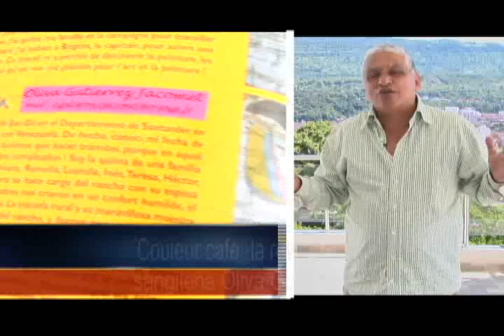SECCIÓN ALVARO TORRES 30 DE SEPTIEMBRE